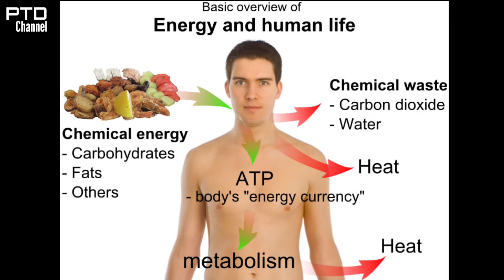3 Petinju yang berhasil memenangkan gelar Juara, di usia diatas 40 Tahun...